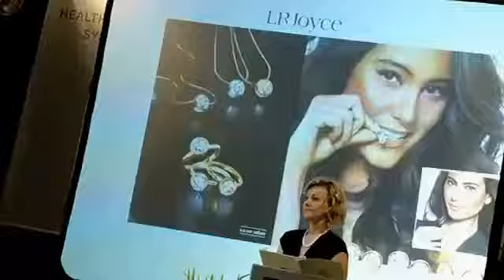Defile Bijoux LR Joyce